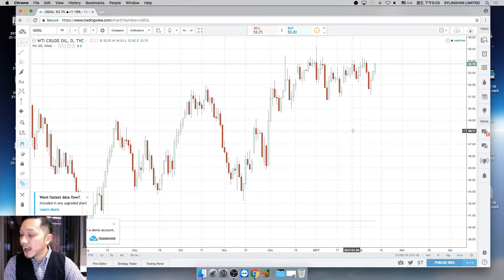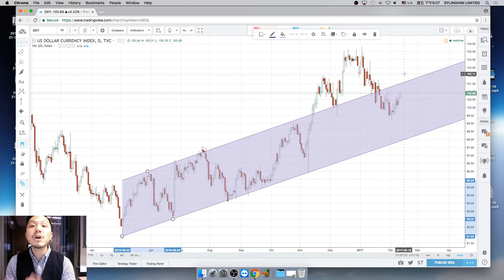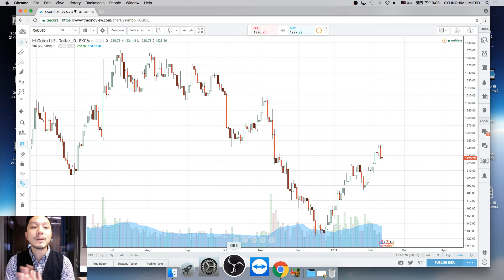We' all Happy, the CRISIS of GOLD Has Come !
Be HAPPY! The Crisis of Gold has finally COME!! You may ask why but never mind. Grab and hold tight to your opportunities!!